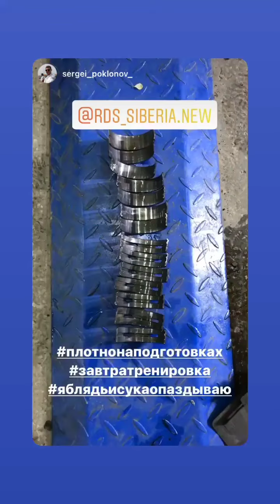2 этап RDS сибирь 2021. RDS Сибирь (Instagram stories от 3.06.21)